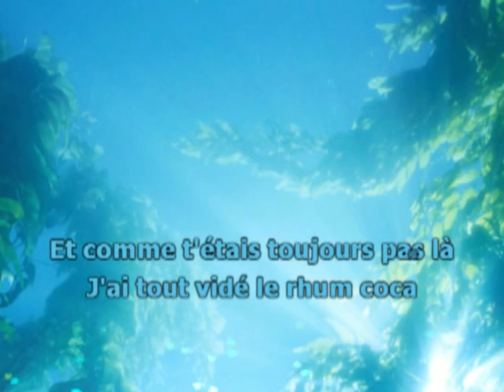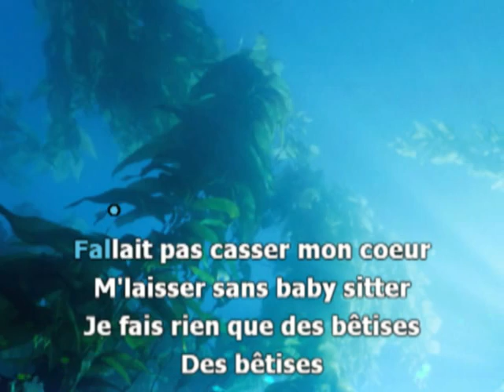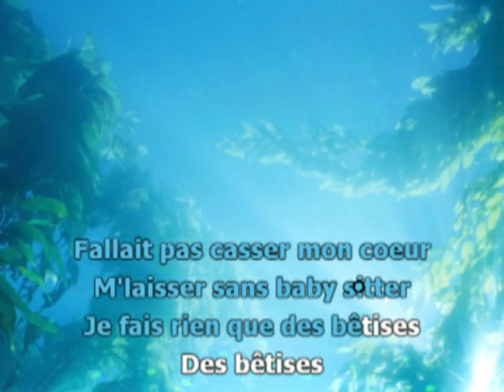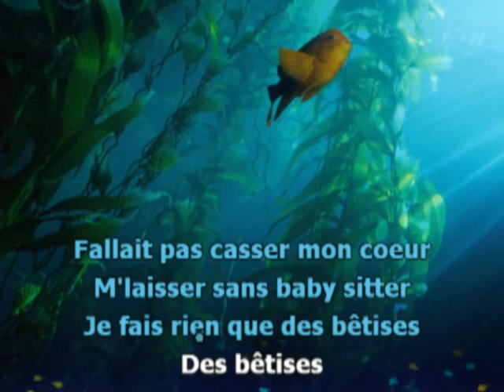Les bêtises - Sabine Paturel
Karaoké de Les bêtises de Sabine Paturel, adaptation d'Olivier Drieux et Xavier Dolrieu pour DOX Conception et Lectusical
Retrouvez cette vidéo, les fichiers musicaux, les paroles et pleins d'autres musiques sur notre